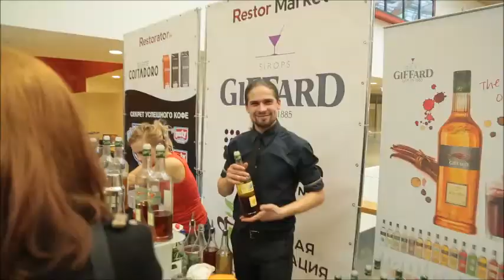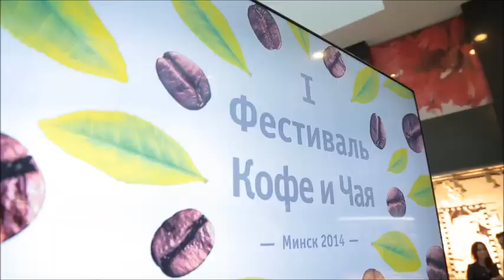Festival Coffee and Tea Belarus 2014